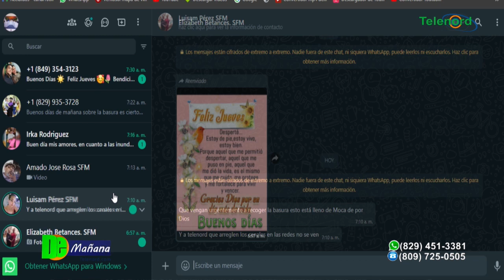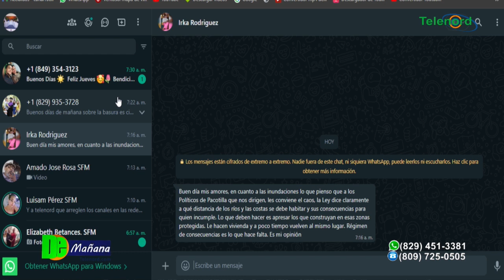Localidades de la Provincia Duarte afectadas por continuas lluvias